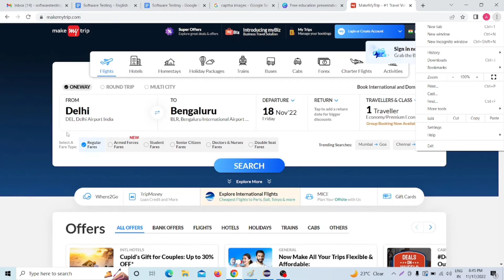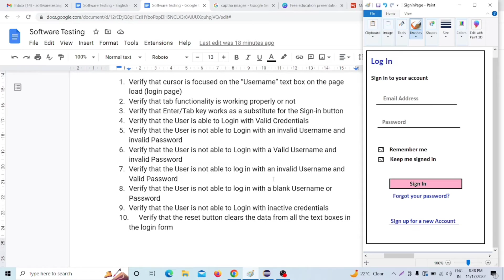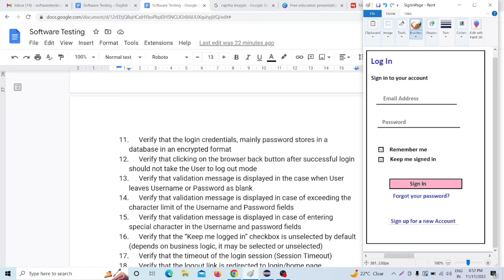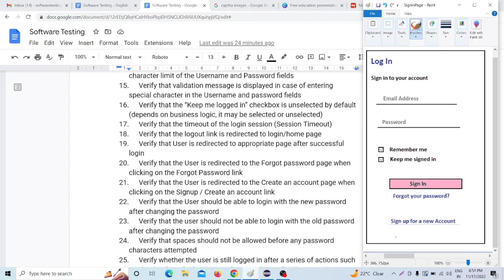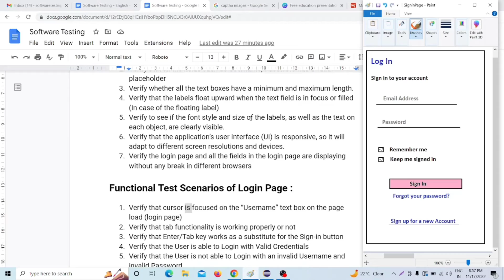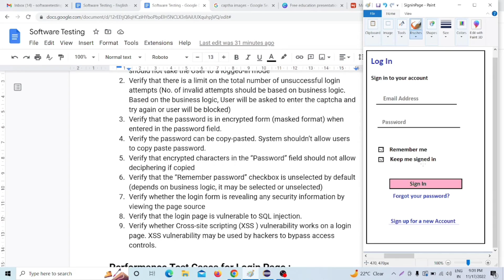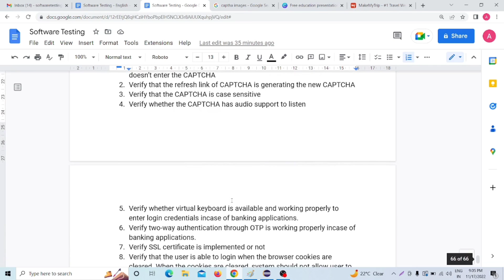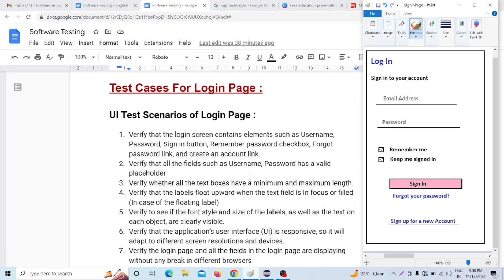How to write test cases for login page | how to write test scenarios for login page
1. How To Write TEST CASES In Manual Testing | Software Testing
2. Test Cases for Login Page | How to write Test Cases for Login functionality? ArtOfTesting
3. How to Write Test Cases for Login Form - w3lessons
4. How to Write Test Scenario for Login Page | Top Login Page Test Scenarios | Test case for Login Page
5. Top Login Page Test Cases - Manual Testing Interview Questions
6. Test Cases for Login Page

In this video I explained :
how to write test scenarios for login page
How to write test cases for login page

how to write test cases in manual testing for login page
how to write test cases for gmail login page
how to write test cases for facebook login page
how to write positive and negative test cases for login page
how to write test cases in manual testing with example
software testing tutorial bangla
manual testing tutorial for beginners bangla